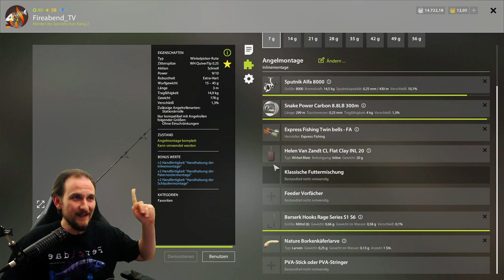Russian Fishing 4 #100 NICHT dein Ernst!!?